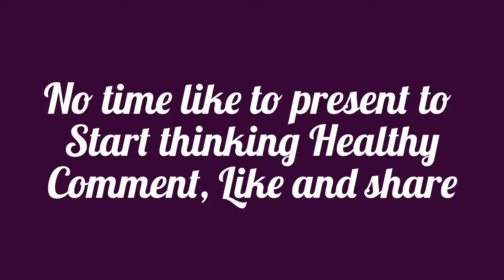Fitness fun in the sun - Deadlifts with Leisa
No weights no excuse.
Replace weight bar with free weights, cans or water bottles.
Who wants those tuckshop arms GONE? Saggy underarm no more! This exercise is not only working through our triceps but also through the legs as we sit in a slight squat and our upper back as we draw or shoulder blades together. Being mindful of our core and supporting our posture through the core. KEEP THE ARMS CLOSE TO THE BODY AS YOU DRAW THEM BACK